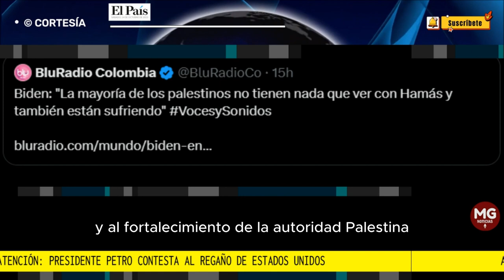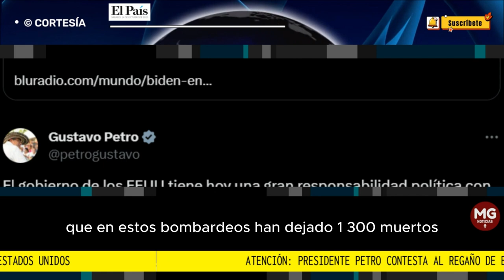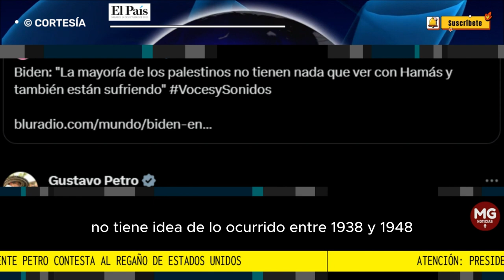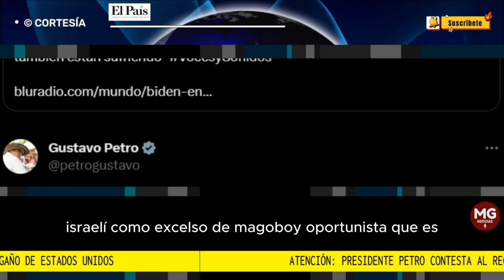ATENCIÓN 📌 PRESIDENTE PETRO CONTESTA A REGAÑO DE ESTADOS UNIDOS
El presidente de la República, Gustavo Petro, contesta al fuerte regaño de Estados Unidos por su perspectiva al ataque de Hamas a Israel, haciendo alusión a la postura del mandatario Joe Biden.